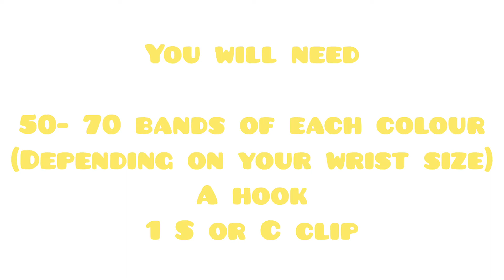Double Linker Bracelet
Hi, hope you enjoy this bracelet.

Musician: @iksonmusic